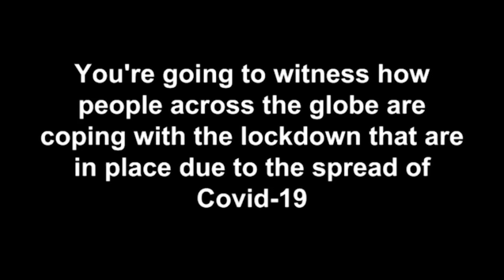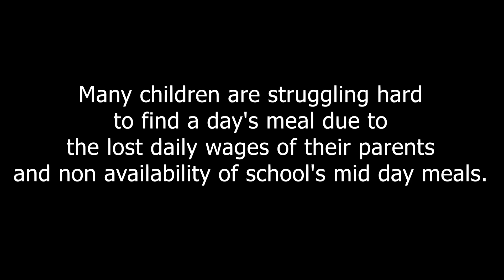We Are The World | Michael Jackson | Fight Against COVID-19 | The Glam Co. | The Good Things 2020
This video is a glimpse into the lives of people in these adverse times where we strive hard to keep the flicker of hope alive to normalise & find happiness.

Many children are struggling hard to find a day's meal due to the lost daily wages of their parents and non availability of school's mid day meals.
𝗣𝗹𝗲𝗮𝘀𝗲 𝗱𝗼𝗻𝗮𝘁𝗲 𝗳𝗼𝗿 𝘁𝗵𝗲 𝘂𝗻𝗱𝗲𝗿𝗽𝗿𝗶𝘃𝗶𝗹𝗲𝗴𝗲𝗱 𝗰𝗵𝗶𝗹𝗱𝗿𝗲𝗻 𝗮𝗳𝗳𝗲𝗰𝘁𝗲𝗱 𝗯𝘆 𝗖𝗢𝗩𝗜𝗗𝟭𝟵 𝗶𝗻 𝗿𝘂𝗿𝗮𝗹 𝗮𝗿𝗲𝗮𝘀 𝗼𝗳 𝗚𝘂𝗷𝗮𝗿𝗮𝘁.

The funds collected will be donated to provide meals to the children.

This song cover is a charity single written by Michael Jackson & Lionel Richie originally recorded in 1985, it represents unity & hope, hope for a better future of our children.